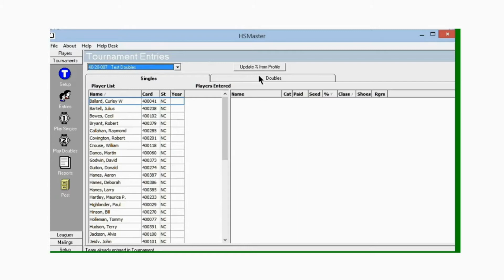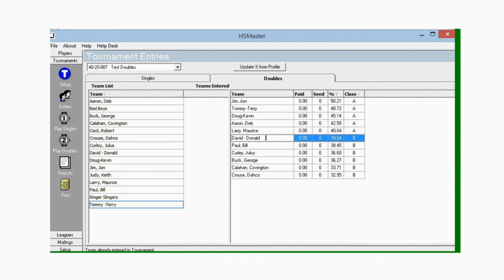Entering Teams & classes